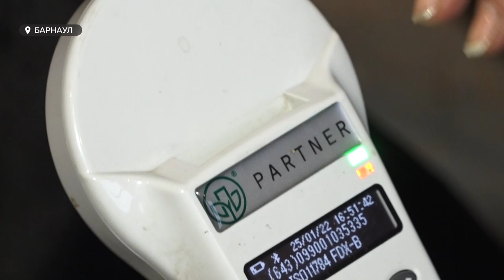Бродячие животные пугают жителей Барнаула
Убивать или остаться гуманными? На этой неделе проблема с бездомными собаками накалилась до предела: люди уже начали сами отлавливать и отстреливать четвероногих. Напомним, накануне стая собак насмерть загрызла мужчину в Астраханской области, до этого в Забайкальском крае собаки загрызли ребёнка. Какие предложения звучат в нашем регионе, чтобы избежать подобных трагедий?